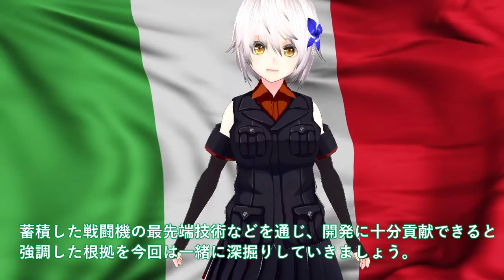【軍事解説】三菱重工ついにGCAP共同開発本気か！次期XF9開発に20トン級すでに完成型＃純国産戦闘機計画崩壊でドローン転換？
引用・転載「出典：海上自衛隊ホームページ」
引用・転載「出典：航空自衛隊ホームページ」
引用・転載「出典：陸上自衛隊ホームページ」

【ゆっくり解説】日本の開発部品についに米英気づいた！F3戦闘機やテンペストにNGAD計画まで採用か新AESAレーダーに？【ゆっくり軍事プレス】